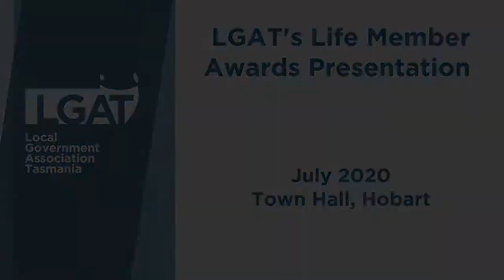LGAT Lifetime achievement awards 2020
The highlights from the 2020 LGAT Lifetime achievement awards presentation event.